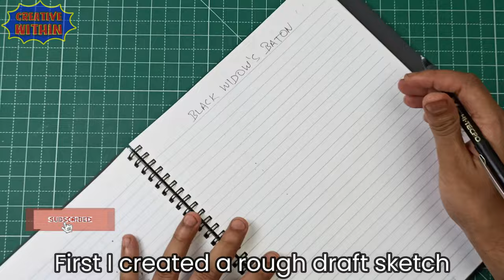How to make Black Widow's Baton from cardboard | Creative Within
So as the new black widow movie is out on 9th June, I created this black widow baton from cardboard. As all my other projects I like to use led's to light up them. Do review & let me know your feedback.
🚩 Cardboard: USA India
🚩 Cutter: USA India
🚩 Clear Cellophane: USA India
🚩 Acrylic Color: USA India
🚩 Masking Tape: USA India
🚩 Flexkwik (Craft Glue): USA India
🚩 Varnish: USA India

One Time Investment Craft Materials:
🚩 Self Healing Mat: USA India
🚩 Glue Gun: USA India
🚩 Paint Brush Set: USA India

Devices that can be used for Video SHOOTING:
🚩 Phone Camera: USA India
🚩 Mic: USA India
🚩 Gorillapod Tripod: USA India
🚩 Tripod stand: USA India
🚩 Light Stand: USA India
🚩 Umbrella for light: USA India
🚩 Light Bulb(40 Watt): USA India
🚩 Light Bulb & Umbrella Holder: USA India
🚩 White Flood Light: USA India
🚩 Complete set of Umbrella stand setup: India